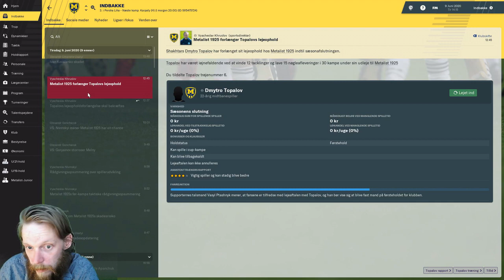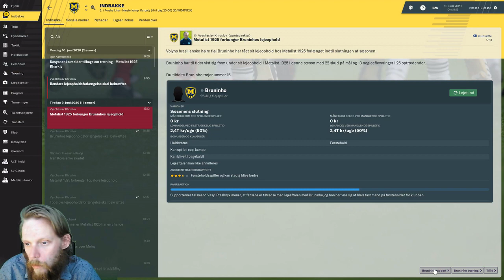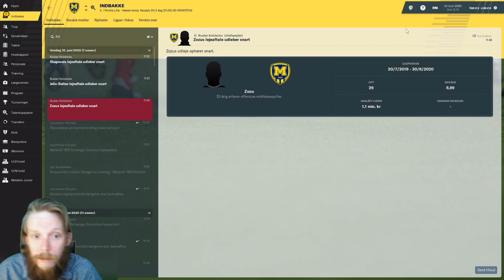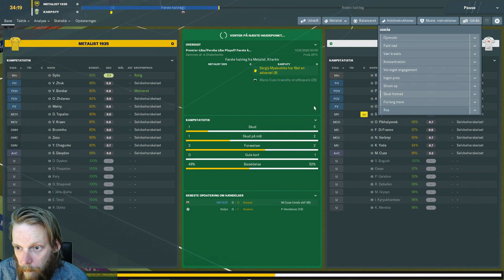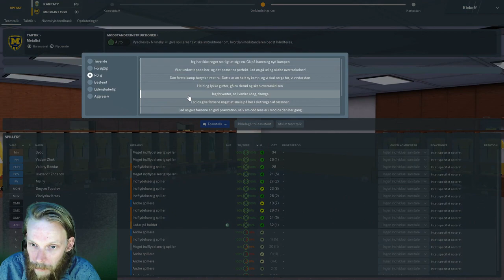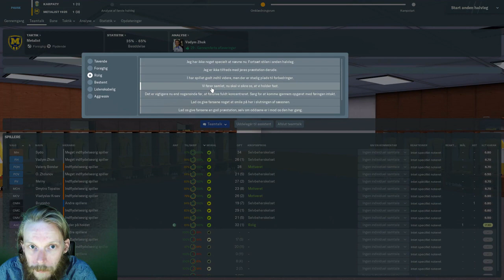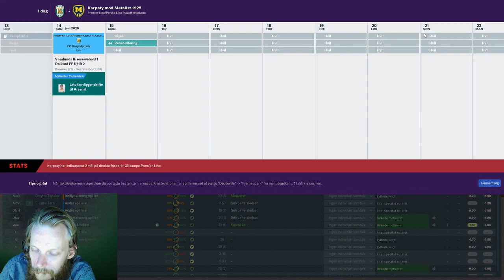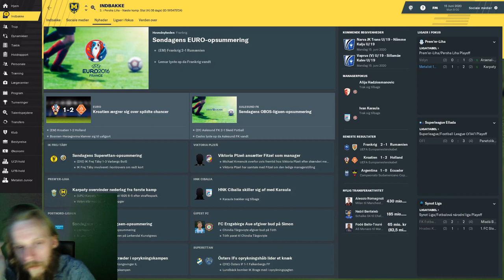FM19 - The Journeyman Metalist 1925 - Episode 6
Nu gælder det de afgørende playoff kampe mod Karpaty - Hvis vi vinder rykker vi op!